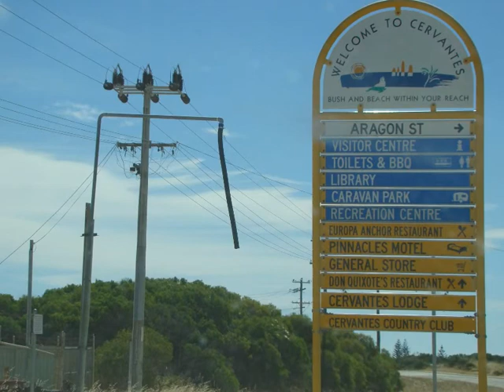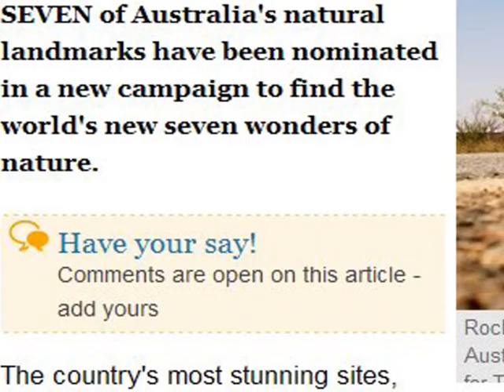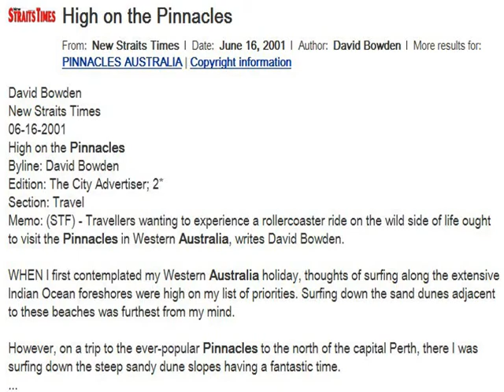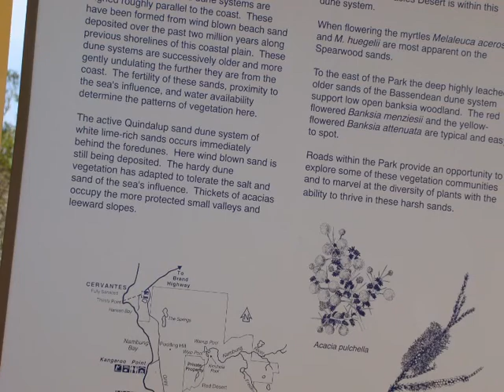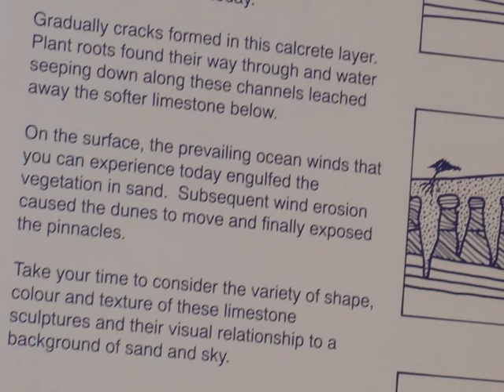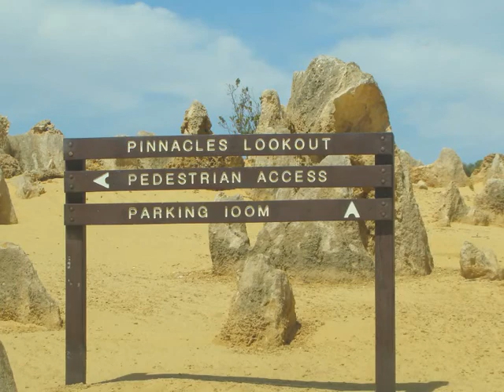PINNACLES WESTERN AUSTRALIA WA NAMBUNG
CARAVAN PARK 2007
The Pinnacles Desert

The Pinnacles, W.A.The Pinnacles is contained within Nambung National Park, near the town of Cervantes, Western Australia. Contrary to the title of this article the Pinnacles are not called "the Pinnacles desert". The Pinnacles are limestone formations. The raw material for the limestone of the Pinnacles came from seashells in an earlier epoch rich in marine life. These shells were broken down into lime rich sands which were carried inland to form high mobile dunes. The Pinnacles were formed from lime leaching from the sand and by rain cementing the lower levels of the dune into a soft limestone. Vegetation forms an acidic layer of soil and humus. A hard cap of calcrete develops above the softer limestone. Cracks in the calcrete are exploited by plant roots. The softer limestone continues to dissolve. Quartz sand fills the channels that form. Vegetation dies and winds blow away the sand covering the eroded limestone, thus revealing the Pinnacles.

DON PUGH